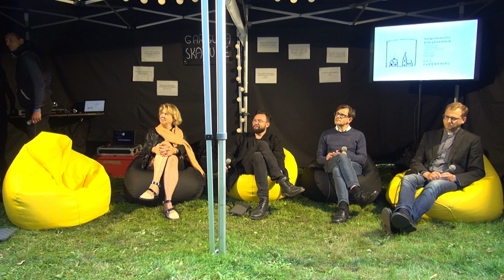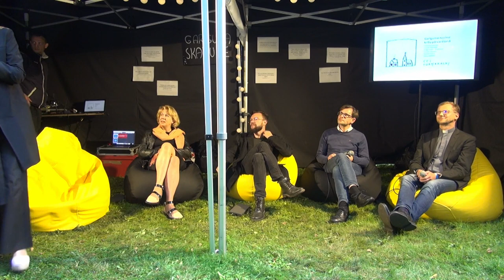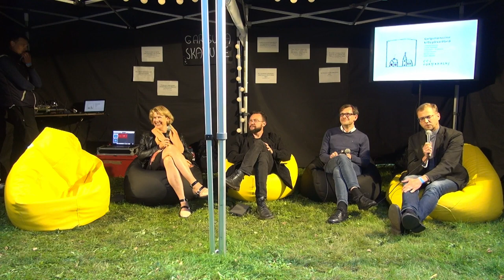Kas ir garīgums? Kāda ir garīguma nozīme krīžu pārvarēšanā?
Diskusijas dalībnieki:
Mācītājs Linards Rozentāls, mācītājs Rinalds Grants, CCI programmas direktore Andra Fedder Muižniece, TV personība Gustavs Terzens, diskusiju vadīja TV žurnāliste Daina Jāņkalne